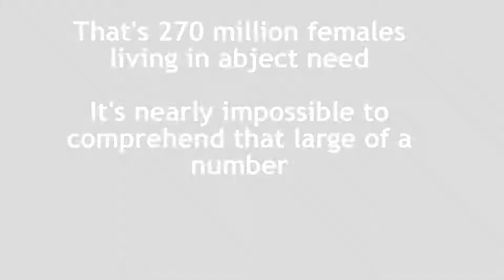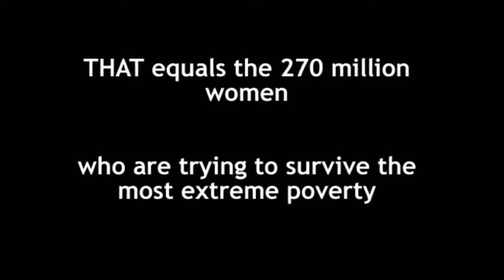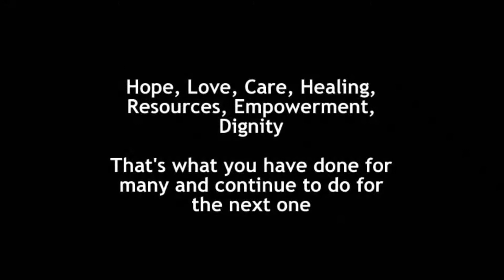Women Walk for Women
The impact we can have on one woman struggling with poverty